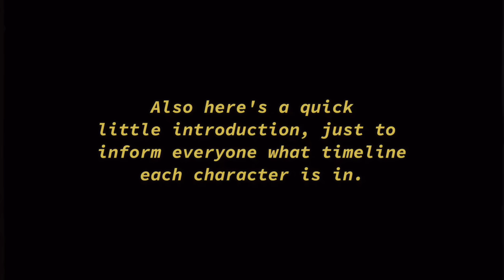Characters react to each other || Season 02 Episode 02 (Lain)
☁ ．．．⇢ー, ` 𝐖𝐞𝐥𝐜𝐨𝐦𝐞 ➪

ー, ` [ 𝐼𝑛𝑓𝑜 ] ´ ,ー
↳ NEW DESCRIPTION IS IN THE WORKS

↳' Characters react to each other' is a new and ongoing gacha series in which characters from the characters feature are reacting to each other. This is part 2 in the series.

↳This video may contain a variety of trigger warnings, which are listed as the introduction.

The audio from each edit in this video may or may not be either pitched or replaced with another sound to avoid getting blocked in certain countries and demonetized. Consist comments complaining about audio will be removed.

ー, ` [ 𝐸𝑑𝑖𝑡𝑖𝑛𝑔 𝐼𝑛𝑓𝑜 ] ´ ,ー
❥ ☕ 𝑇𝑖𝑚𝑒 𝑇𝑎𝑘𝑒𝑛: 1 month
❥ ☕ 𝑆𝑐𝑟𝑒𝑒𝑛𝑠ℎ𝑜𝑡𝑠: 1324
❥ ☕ 𝑇𝑜𝑜𝑙𝑠\𝐴𝑝𝑝𝑠: Capcut | Canvas
❥ ☕ 𝐵𝑎𝑐𝑘𝑔𝑟𝑜𝑢𝑛𝑑 𝑆𝑜𝑛𝑔(𝑠): @